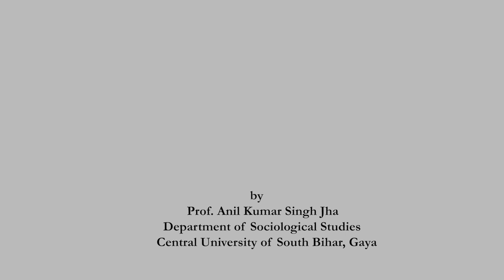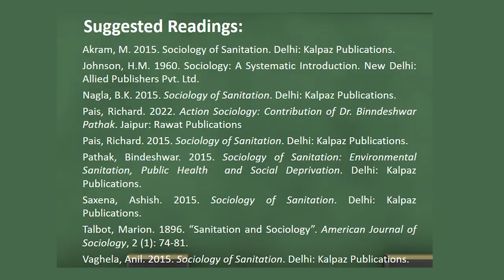Sociology of Sanitation : Meaning, Nature, Relevance